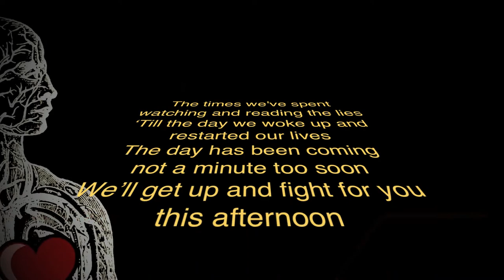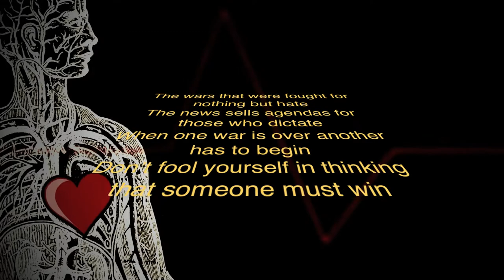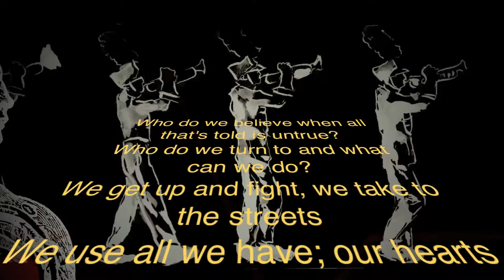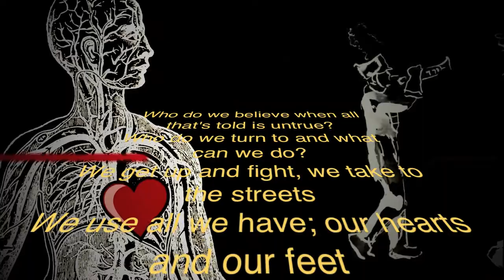Ian Osborne - Hearts and Feet